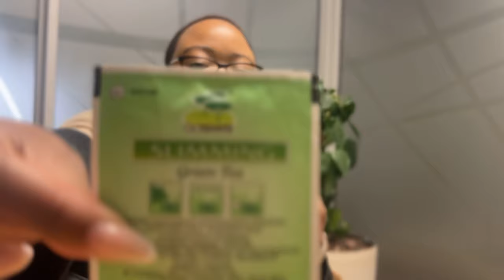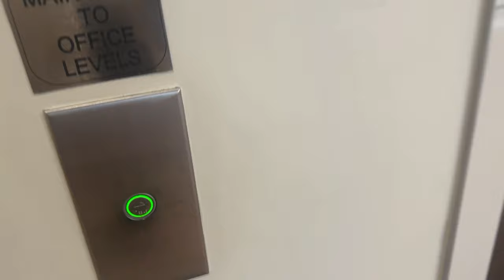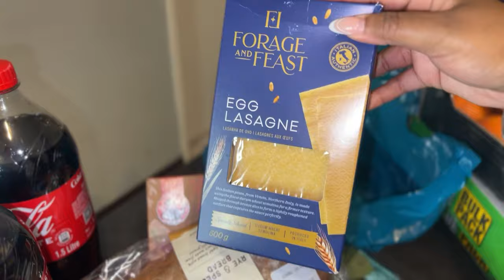VLOG - Work Day in the Life of a CA(SA) | Discussing Professional Bodies for Accountants Part 2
It's important to know your Options. Let's talk about some other professional bodies you can join alternative to SAICA's CA(SA).